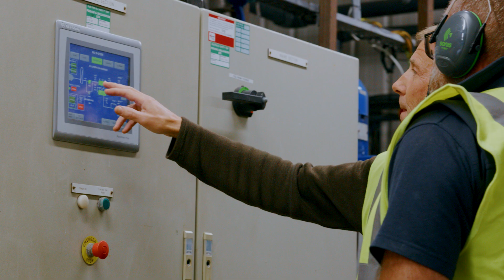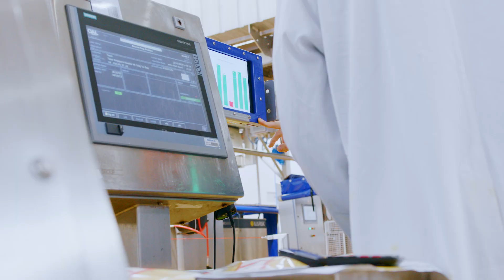Proud to be an Engineer at Bakkavor